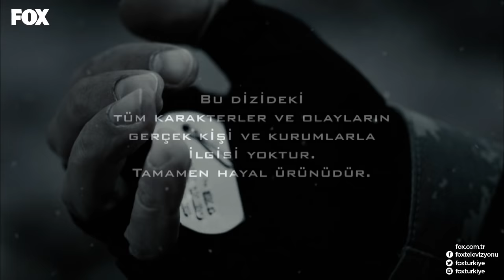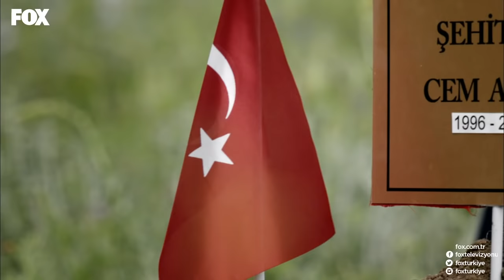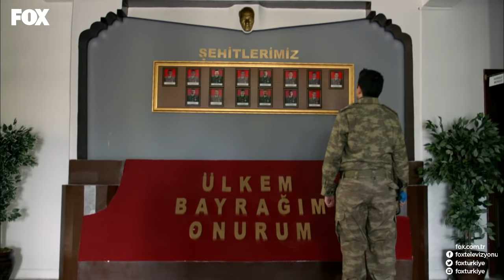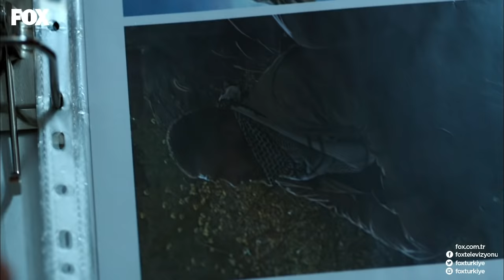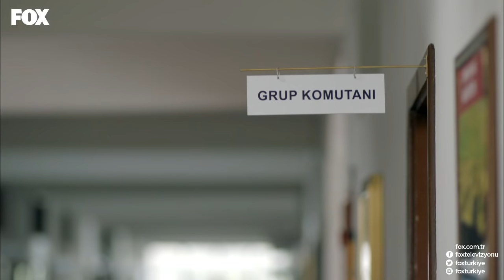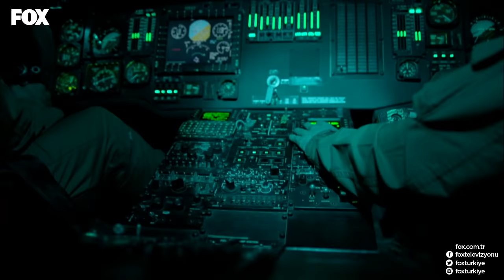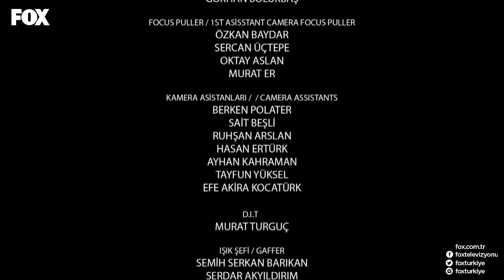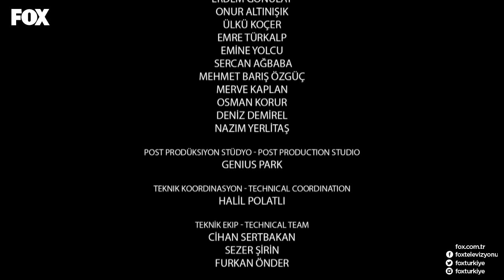Savaşçı 8. Bölüm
Kılıç Timi Mehmetçik için dünyaya meydan okumaya devam ediyor! Yüzbaşı Kağan Bozok ve komutasındaki Kılıç Timi Mehmetçiği hedef alan teröristlerin izini sürerken, Kopuz Albay cehennemden sağ kurtulan tek askerin yardımıyla bu katliamın sorumlularını belirlemeye çalışır. Yüzbaşı Kağan ve Kılıç Timi, Mehmetçikler için bir kez daha görevde: şimdi ne yaparlarsa yapsınlar, bu katiller için Kılıç Timi’nin öfkesinden kurtulmak mümkün olmayacak.

Kağan Bozok, verdiği sözü tutacaktır: “MERHAMET YOK, ACIMAK YOK!”...

Savaşçı yeni bölümüyle Pazar 20.00'de FOX'ta!